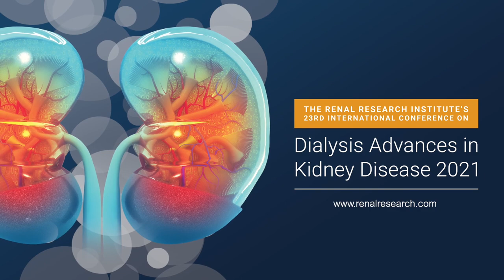RRI Conference 2021 | PLENARY SESSION: Global trends in peritoneal dialysis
This video is the opening plenary of the Renal Research Institute's 23rd International Conference on Dialysis - Advances in Kidney Disease, 2021 - a virtual event.  This session is moderated by Roberto Pecoits-Filho, MD, PhD, FACP, FASN from Research Collaborative for Health in Michigan.  Dr. Pecoits-Filho is joined by a panel of guests from around the world as they discuss the global trends and implications of Peritoneal Dialysis.

Guests include: Dr. Aron Chakera, MBBS (Hon), MRCP, DPhil, FRACP from the Harry Perkins Institute of Medical Research, Nedlands, Australia; Fred Finkelstein, MD from Yale University Medical School, New Haven, CT;
Thomas Golper MD, FACP, FASN from Vanderbilt University Medical Center, Nashville, TN; Matthew Oliver MD, MHS, FRCPC from University of Toronto, Toronto, ON, CA; and Angela D. Taylor-Smith, ASD, BSN, RN, CNN
Fresenius Kidney Care, Lawrenceville, GA